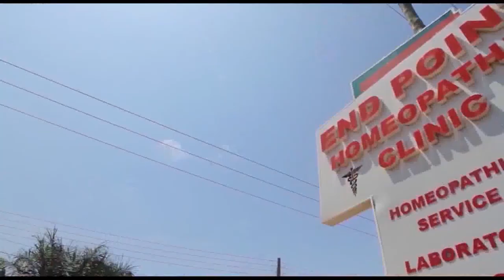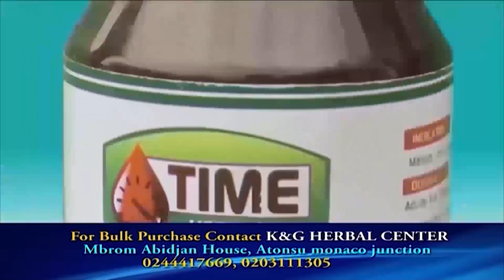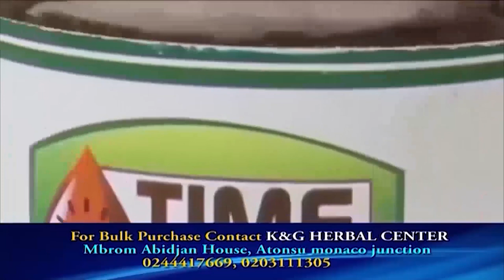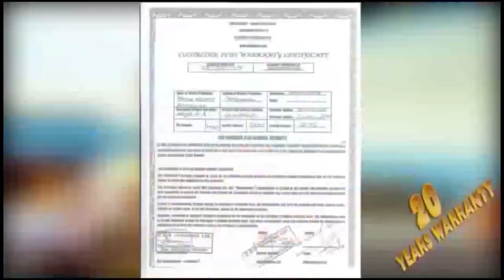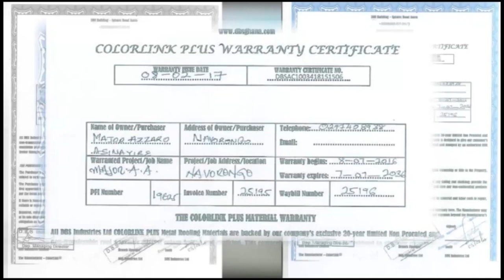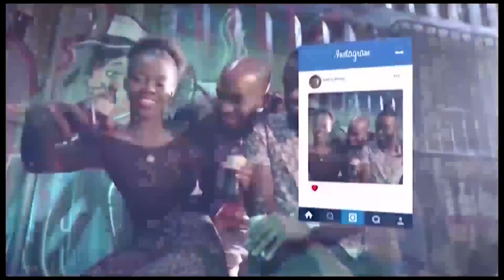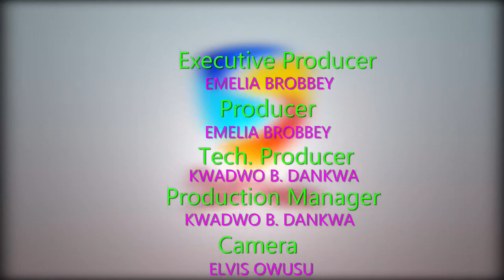They took my Ideas and Executed Behind My Back - Today they have Nothing - Sabby Debrah on Okukuseku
They took my Ideas and Executed Behind My Back - Today they have Nothing - Sabby Debrah on Emelia Brobbey's Okukuseku The Talk Show